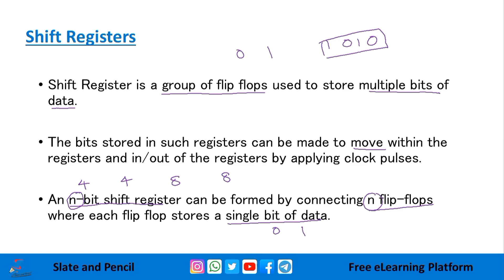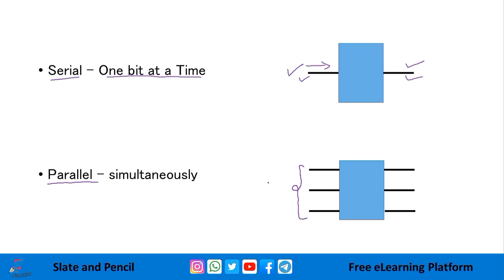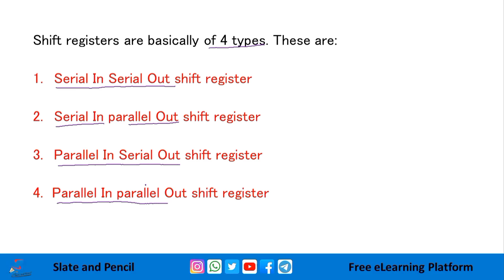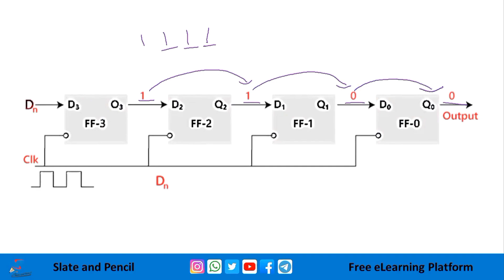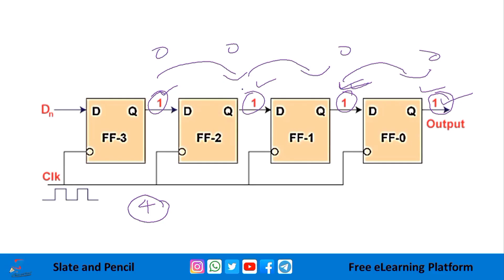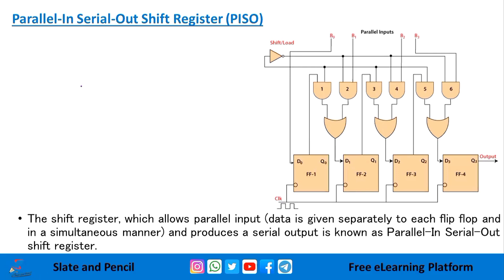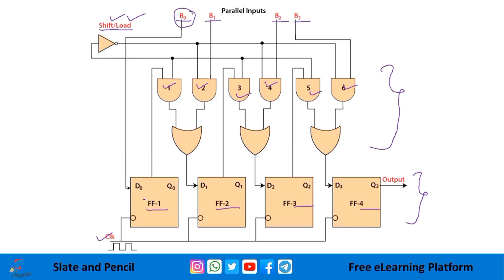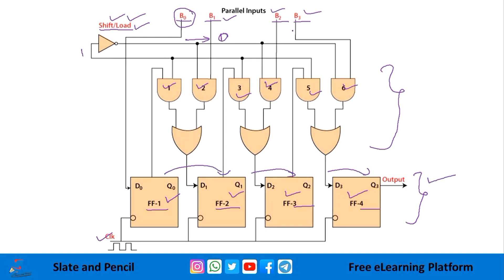Shift Registers|Serial in serial out serial in parallel out parallel in serial out parallel in paral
Controllers
Textbooks:
References:
1. Rajaraman V & Radhakrishnan, An Introduction to Digital Computer Design, PHI.
2. William Stallings, Computer Organization and Architecture, PHI.
3. Malvino & Leach, Digital Principles & Applications, TMH
4. Jain R.P. , Modern Digital Electronics, TMH
5. Malvino, Digital Computer Electronics, TMH
6. Bartee T.C., Digital Computer Fundamentals, THM
7. William H. Gothmann, Digital Electronics: An Introduction to Theory and Practice, PHI